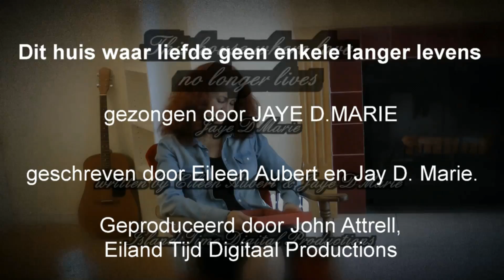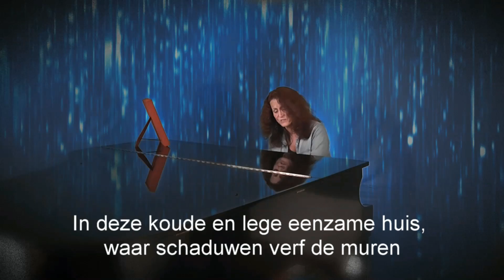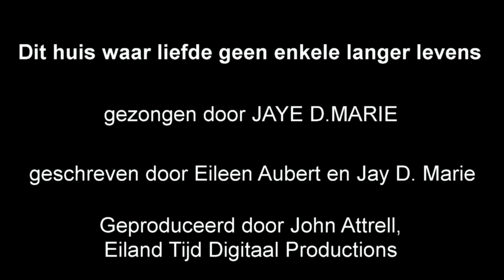Jaye D Marie - Dit huis waar liefde geen enkele langer levens (exclusive)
Met een muzikale stijl al haar eigen, Jaye wordt aangeduid als multi-getalenteerd, creatief en anders. Ze is een Alberta gevestigde zanger, songwriter, cartoonist en school leraar.

Jaye's 'Jota' CD werd opgenomen en geproduceerd in Alchemy Studios in Calgary, Alberta door producer / muzikant / songwriter Jeff Muller en werd uitgebracht in september van 2011. Met twee 2011 ACMA award nominaties als vrouwelijke artiest van het jaar en fans choice award, de CD bevat 13 originele nummers, oorspronkelijk geschreven door haar tante, Eileen Aubert (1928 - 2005) met extra tekst en muziek door Jaye D Marie en Jeff Muller. exclusief

Indien u wenst aan te schaffen een van haar liedjes, klikt u op: